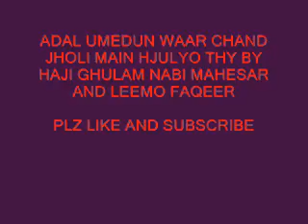adal umedun waar chand by haji ghulam nabi mahesar and leemo faqeer sindhi molood shareef